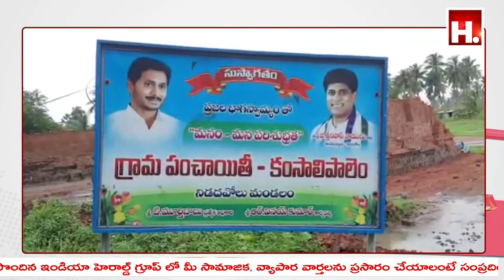గ్రామాల మధ్య పూర్తిగా నిలిచిపోయిన రాక పోకలు || IndiaHeraldTV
గ్రామాల మధ్య పూర్తిగా నిలిచిపోయిన రాక పోకలు